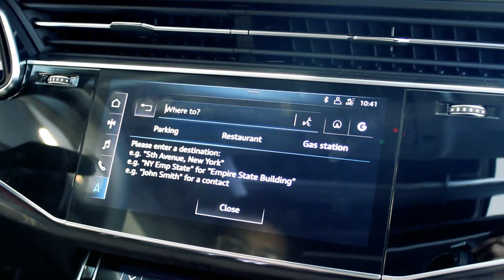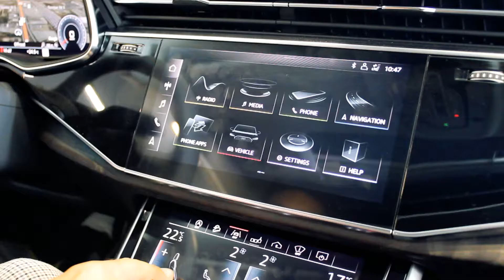Audi Durham | 4 Cool Q8 Features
You know what Q means, now multiply by 8.

Drop by our showroom and speak to an Audi Brand Specialist today.